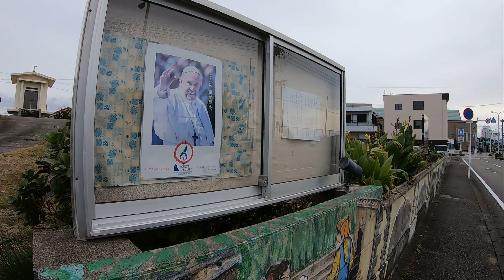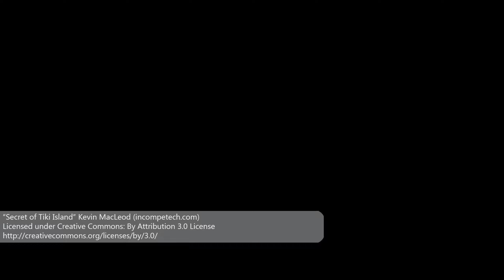An Ordinary Stone Foundation: Wakayama’s Fortifications During Sakoku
In which I discuss Japan’s response to Western intrusions. Keep watching until the end for a shocking twist.